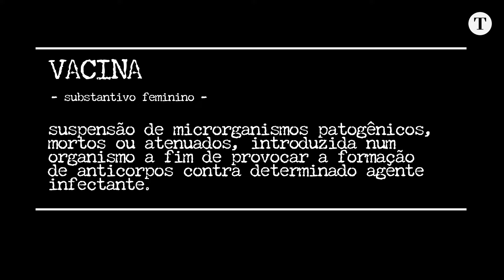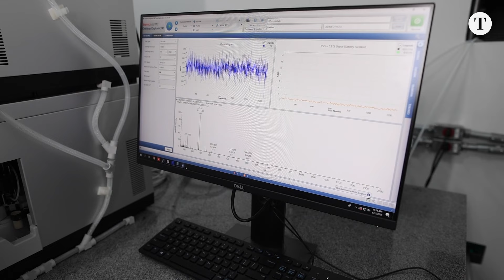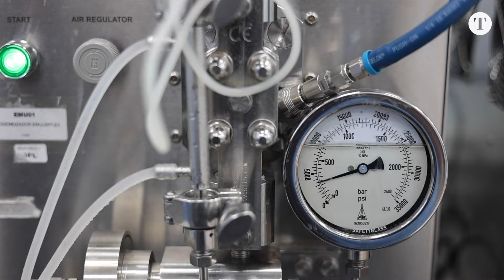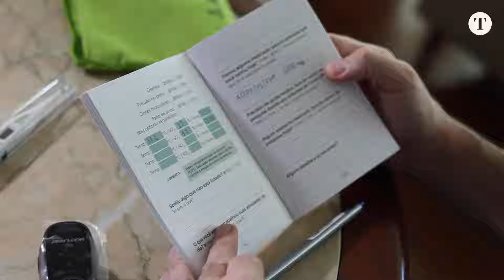Como é feita uma vacina: por dentro da pesquisa e produção de imunizantes | Brasil Imune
O terceiro episódio da série Brasil Imune traz os detalhes da produção de uma vacina, desde o momento da concepção da pesquisa até os momentos de testes clínicos. Visitamos o CT Vacinas, da UFMG, e também mostramos a produção da primeira vacina 100% brasileira, a SpinTec, feita contra a Covid-19.

Oferecimento: Sesc Saúde

00:00 DEIXA SEU LIKE!
02:00 SE INSCREVA NO CANAL